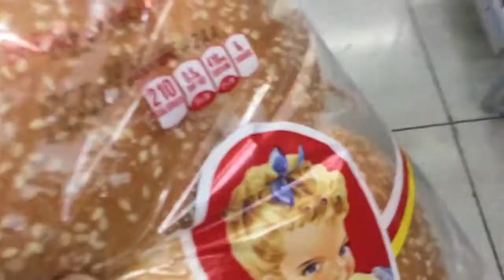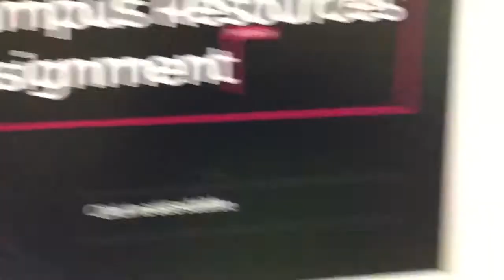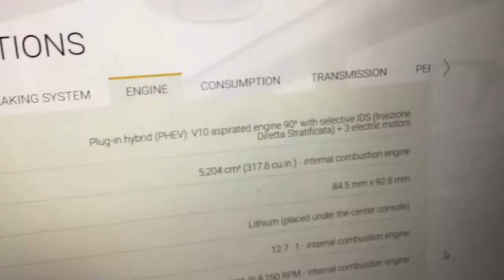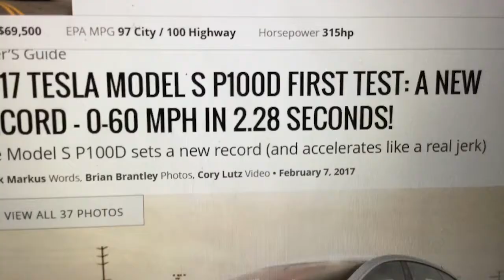1 - COLLEGE LIFE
So this is my very first vlog! College can tough, but my class mates and I know how to work through it.